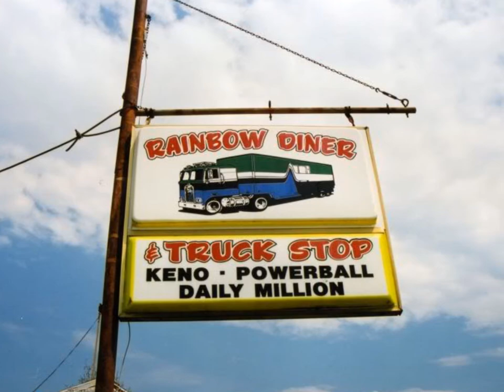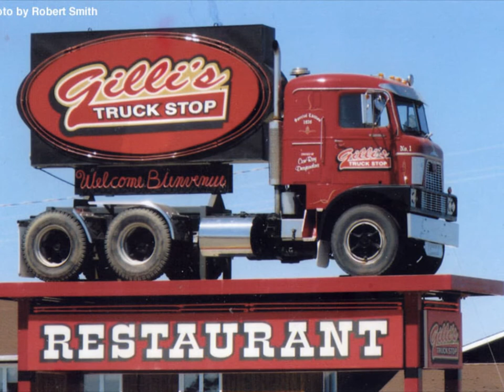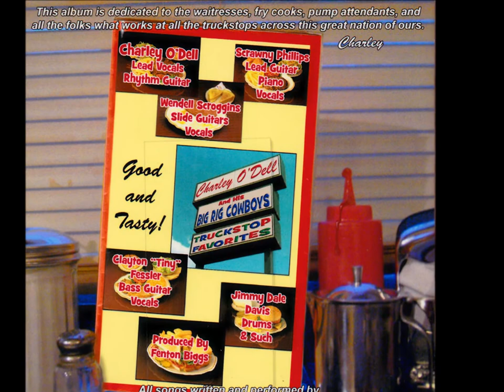Charley O'Dell and his Big Rig Cowboys The Price Of Diesel Is Killing Me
Country Trucker Music